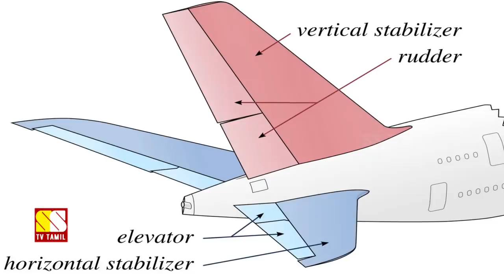விமானங்களின் இராட்சசன் யார் எப்படிப்பட்டவன் தெரியுமா?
This video explains about world's biggest aircraft and its incredible features and specifications...